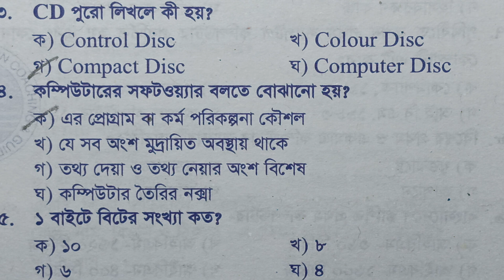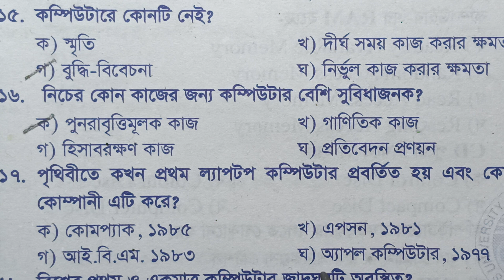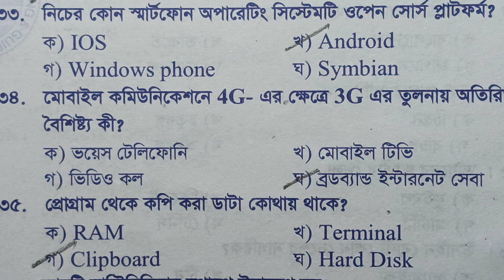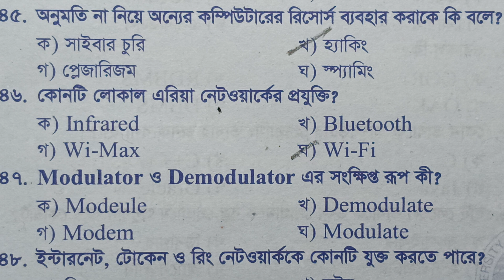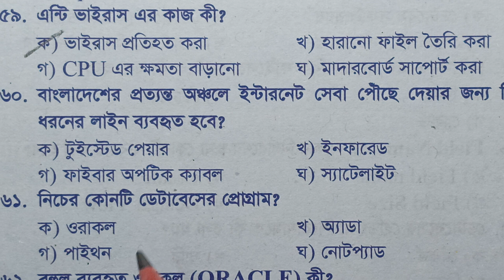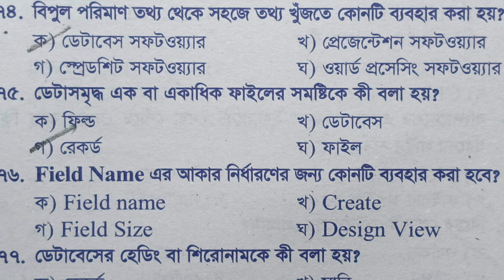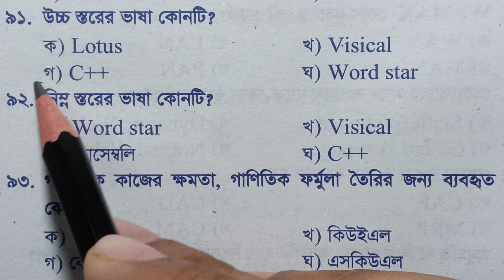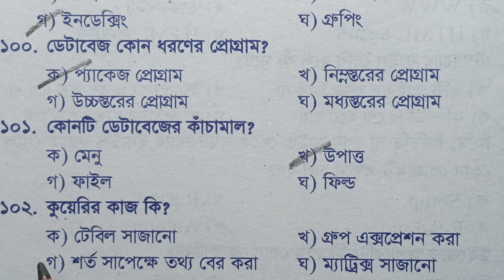কম্পিউটার সাজেশন।।।এর বাইরে আসে না।।Bcs & Job & Admission